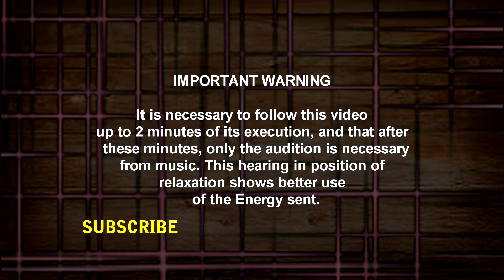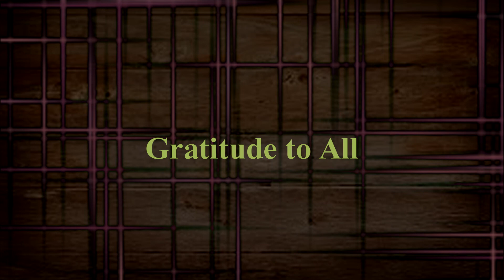Power up for Pets - Sending Reiki - Symbol Cho Ku Rei - Short Version - Reiki Music Meditation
Ebook recomendado: AS 4 ETAPAS INFALÍVEIS PARA DESPERTAR SEU PODER INVISÍVEL

Sending Reiki based on its symbols in their various styles.

Symbols used:
- Dai Ko Myo (Enhancing)
- Hon Sha Ze Sho Nen (Distant and Timeless Shipping)
- Cho Ku Rei (Energizer)

Power up for Pets.